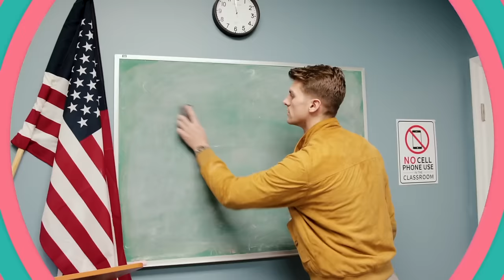Parent-Teacher Conferences Gone Wrong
You won't believe these are real!

Brace yourselves for a rollercoaster of laughter, as this week's episode of Teachers Off Duty dives into the wild and wacky world of parent teacher conferences! We're joined by the insanely funny Devin Siebold, a former teacher turned comedian and social media entertainer, who helps us unlock the treasure trove of side-splitting stories from our parent teacher conference experiences.

Devin hilariously explains why having a student in the room during a conference might not be the best idea, while Tell takes on racism with a daring tale of a conference that ended abruptly. Lauran shares the shocking story of a pair of unruly parents who made their child look like an angel in comparison, and Gabe has us in stitches with his ingenious idea of placing a tip jar on his desk for parents to fill.

This episode is an ode to the wild, the weird, and the wonderful encounters we've all had during parent teacher conferences. You don't want to miss this one!